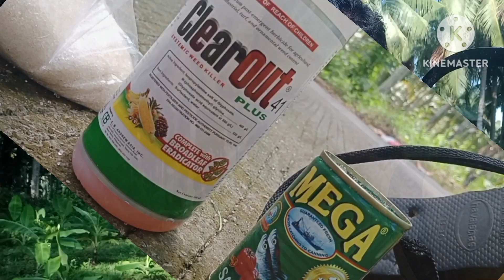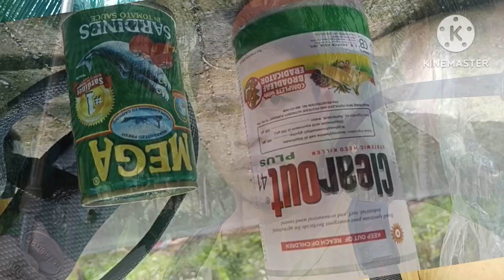LAKATAN FARMING, APPLYING HERBECIDE SA AREA 2.PLANTING DISTANCE 2X2mtrs.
DECLAIMER di po ako experto sa lakatan farming share ko lang itong experience ko sa area 2 ko sa 2x2 planting distance.

music of this video free to download
freedom roa music library